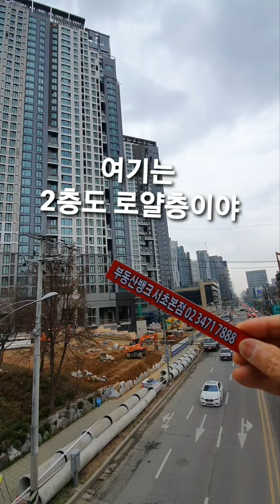서초그랑자이는 2층도 로얄층이네요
안녕하세요
명작 서초그랑자이 공원앞에
부동산뱅크 서초본점입니다.
무지개시절부터 유명한 부동산이죠

놀러오세요.♡
까페같은 부동산으로..